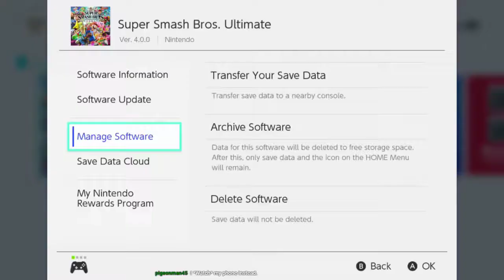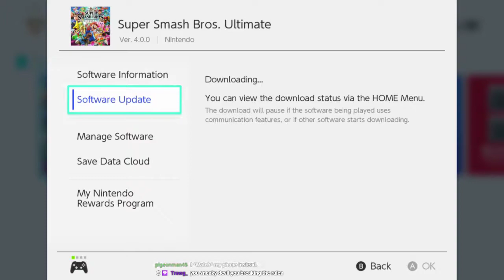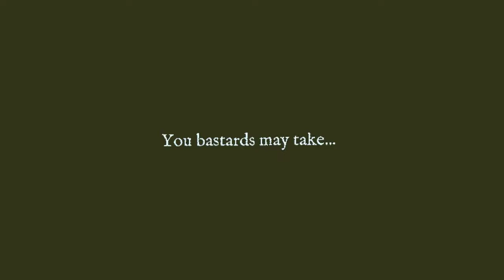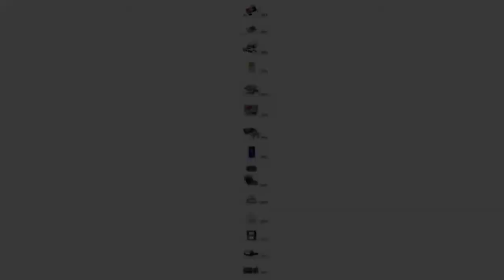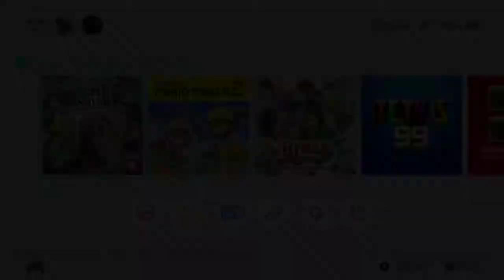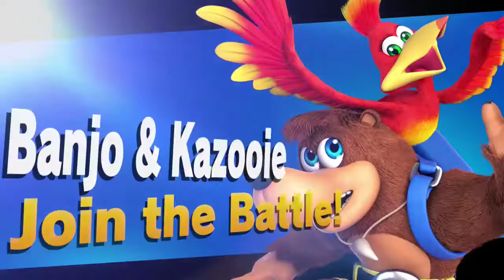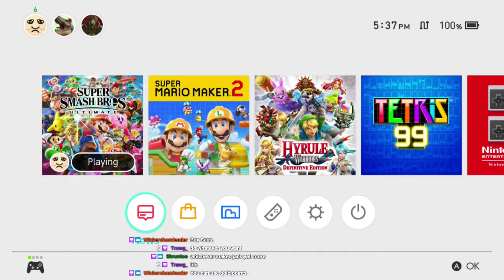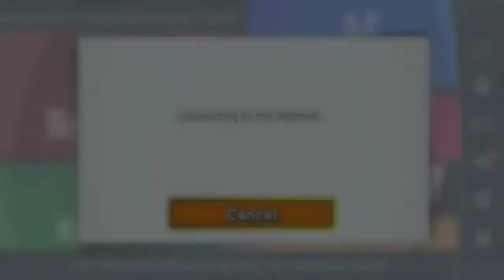Burgo Kazing | Smash Ultimate 9/4/19 [Xelrog/Jack]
Xelrog and Jack stream Super Smash Bros. Ultimate for the Nintendo Switch live on Twitch. After the previous introduction of the Dairy Queen Hero, a rival has arrived in BK! Coming soon, tuberculosis. Oh, and there's a Ness costume in the game now, or something.